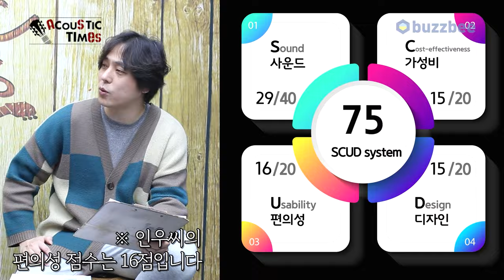[AcousticTimes 1372회] 테일러 Taylor 어쿠스틱기타 50th Anniversary AD14ce-SB LTD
테일러 Taylor 어쿠스틱기타 50th Anniversary AD14ce-SB LTD

3:55 스펙(Spec)
4:29 사운드 테스트 (Sound test)
9:26 시연 (Demo)
10:54 한줄평
11:55 점수